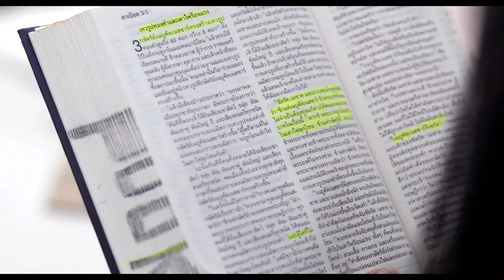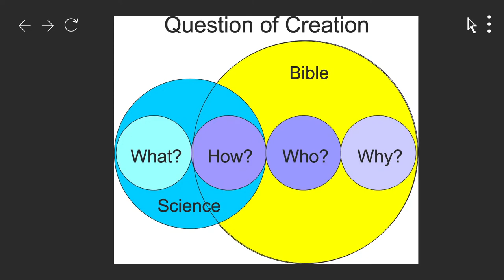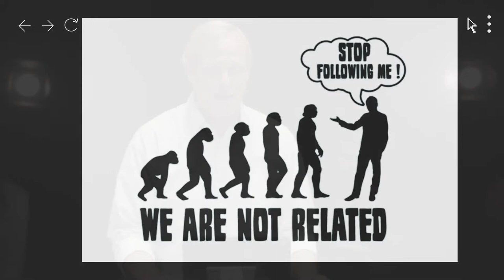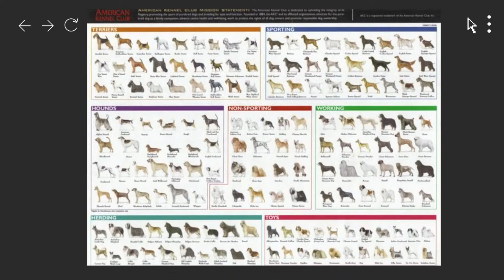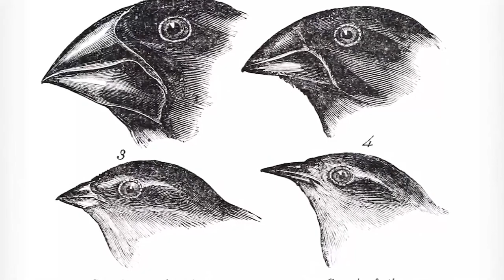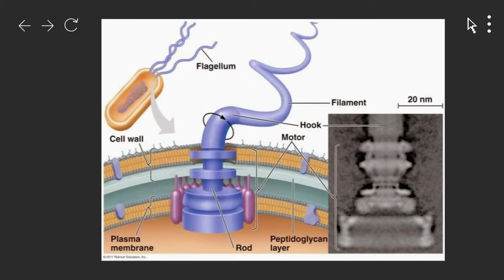Can Christians Believe in Evolution? | Doug Husen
How do you think the world came into being? Pastor Doug shares how the world was created. Be sure to LIKE this and hit the SHARE button to invite others to watch this with you!

Our services are LIVE on Wednesdays at 7:00pm (PT) and Sundays at 9am (PT)!  Tune in for a message that will help you win in every area of life.

If you made a decision to follow Jesus, click here so we can celebrate with you and help you take your next step

If your life is being impacted by this ministry, and you’d like to be part of impacting the lives of others all over the world, click here to give

If you found yourself thinking about someone who could use this message right now, click that SHARE button and send it to them.